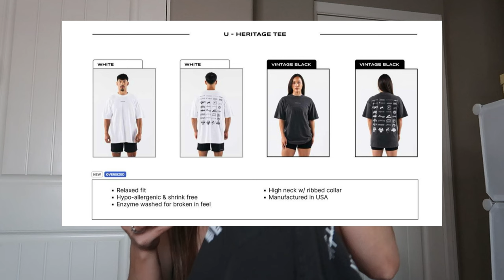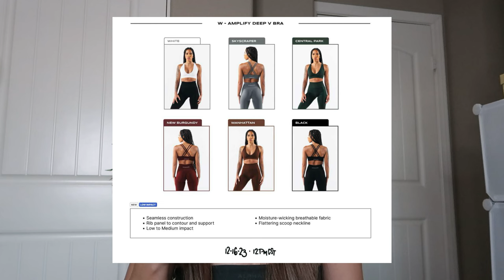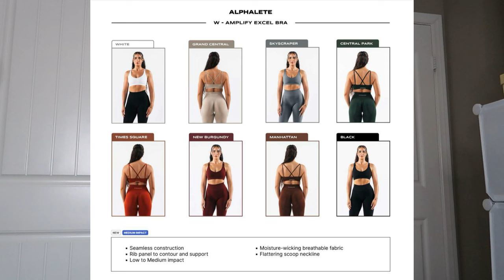AMPLIFY CONTOUR VS OG AMPLIFY | a new fan fav?!!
Hi guys :) TYSM for watching! ALPHALETE is launching a new amplify contour colors + 2 new sports bras!! Launch date 12/16 @ 10am pst.

for reference I am a size small in almost everything (I included my size for each piece in the video)
my measurements:
height: 5'0 (technically 4'11 & 1/2) hehe
weight: 115lbs

Items releasing:
♡amplify exel bra
♡amplify deep v bra
♡amplify contour leggings
♡amplify contour shorts
♡oversized tees